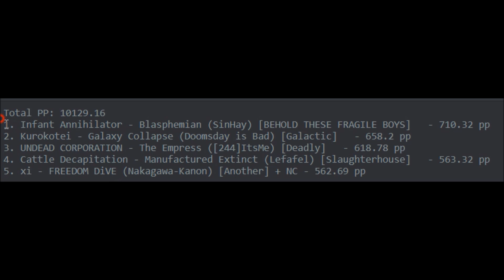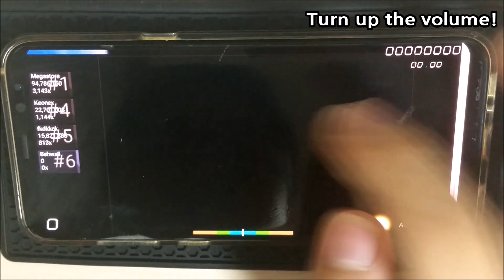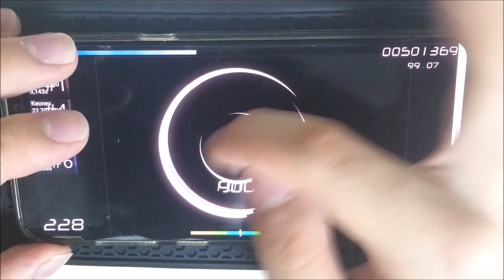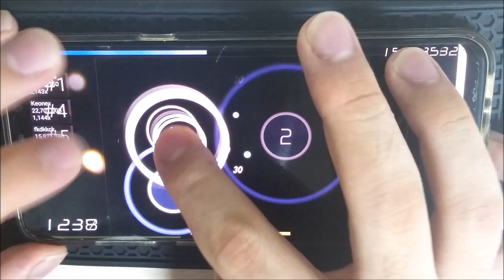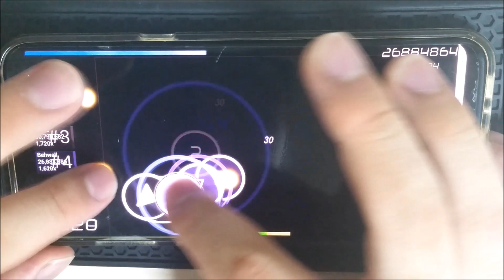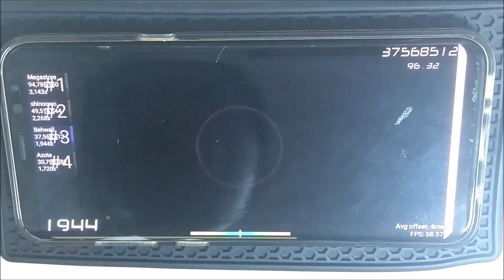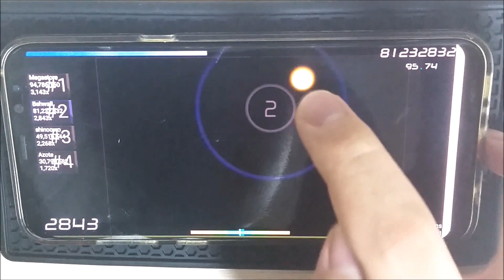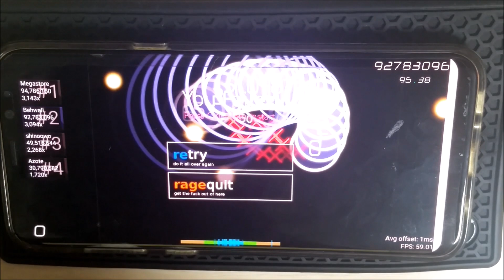osu!droid / How to be epic (Infant Annihilator - Blasphemian [BEHOLD THESE FRAGILE BOYS])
Freeze... Epic... Ending...
Don't try this. kek

Phone Device: Galaxy S8+

Record Device: Galaxy S5